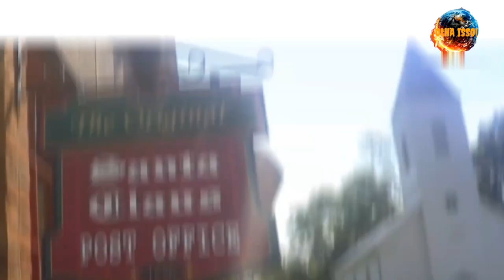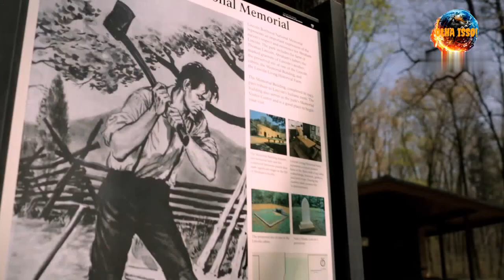CONHEÇAM AS CIDADES MAIS LINDAS NO NATAL.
VÍDEO SOBRE AS CIDADES MAIS NATALINAS DO MUNDO. ELAS SÃO EXTREMAMENTE ENFEITADAS PARA O FERIADO. CONHEÇAM TAMBÉM O VERDADEIRO LAR DO PAPAI NOEL. ALGUMAS DESSAS CIDADES PERMANECEM ENFEITADAS O ANO TODO.